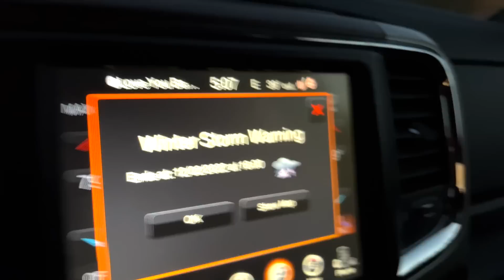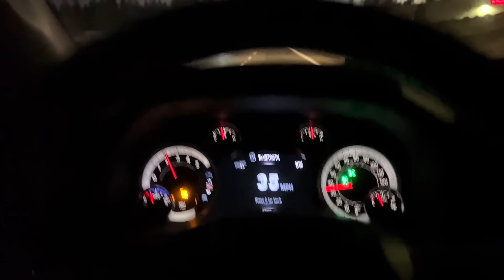Race to get the machines out before the storm. Hauling with all 3 trucks!